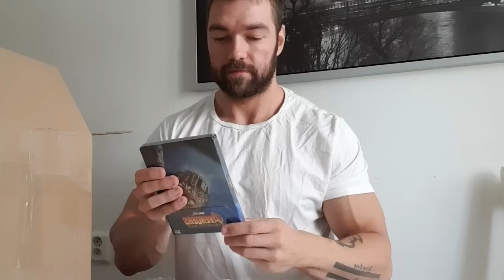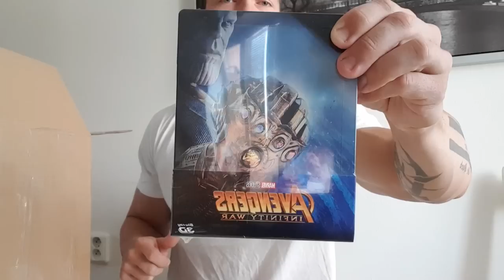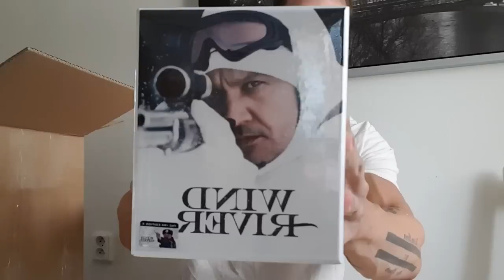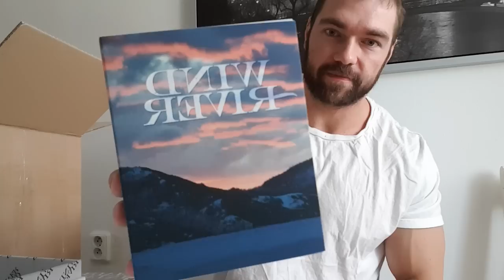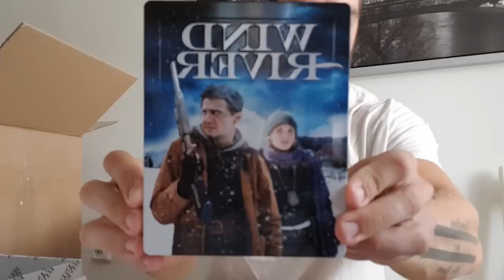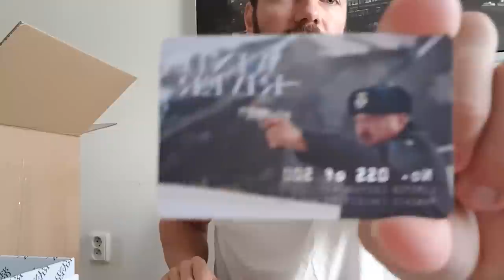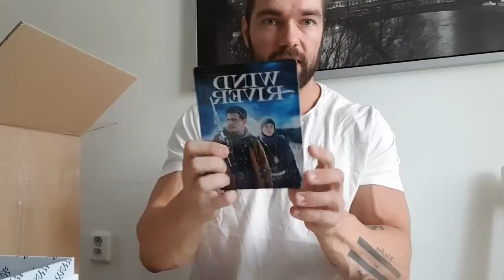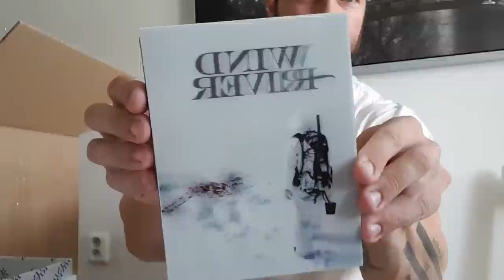UNBOXING : SPECIÁLNÍ A COLLECTORSKÁ EDICE 2 NEJLEPŠÍCH FILMŮ POSLEDNÍCH LET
Posledních 5 Donaterů :

- Doktor Frnda (5 EURO)
- sabot3rcz21 (2 USD)